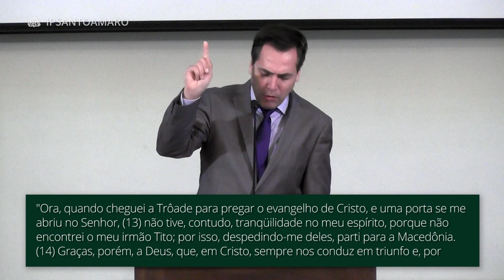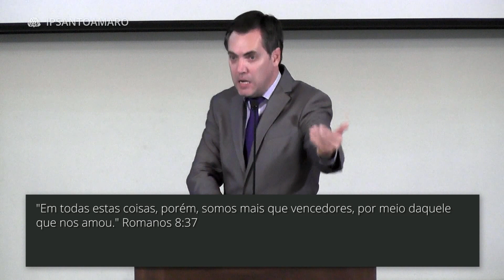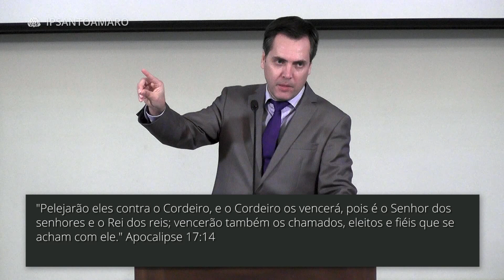"Em quê Consiste a Vitória do Crente?" - Leandro Lima